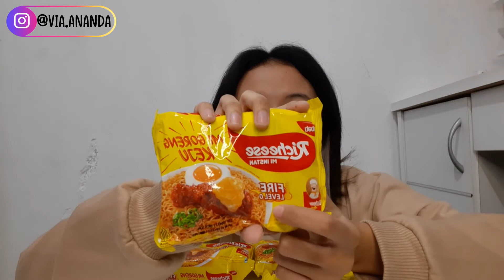MUKBANG MIE RICHEESE! MIE GORENG RICHEESE FACTORY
Hey guys! akhirnya sekarang aku bisa Mukbang mie richeese! mie goreng richeese factory, mie richeese ini viral jadi aku cobain mie richeese keju ini sekarang.
rasanya gimana? tonton video nya sampai selesai yaa

•Dm on Instagram : @via.ananda